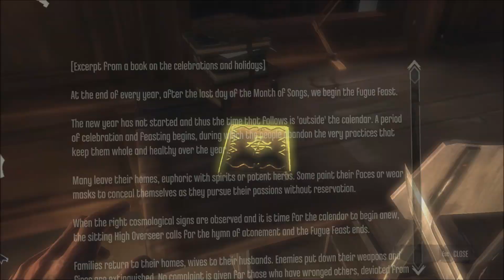Dishonored (2012) - High Overseer Campbell (part5)-The Hound pits pub/The Loyalists (Hard/Low Chaos)